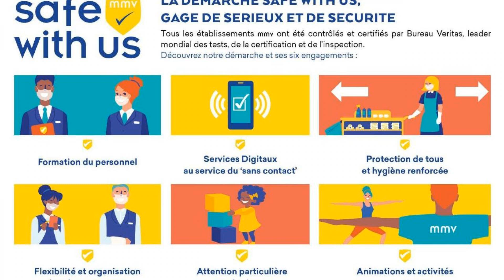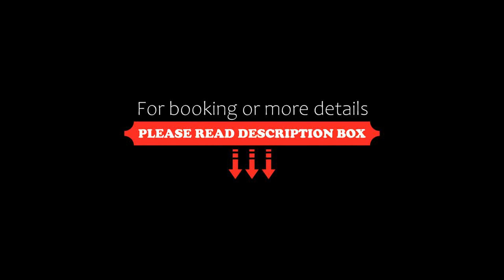Résidence Club mmv Le Cœur des Loges ****, Les Menuires, France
About Property:
You're eligible for a Genius discount at Résidence Club mmv Le Cœur des Loges ! To save at this property, all you have to do is sign in.
Boasting an indoor heated swimming pool, Résidence Club MMV Le Coeur des Loges is set in Les Menuires, 120 metres from Roc des 3 Marches 1 Ski Lift. The property features a spa with a hot tub, sauna and hammam.  Covered private parking and free WiFi are also available on site.

All apartments include a living room with a flat-screen TV and a DVD playe...
Property Type: Hotel
Address: Les Menuires Quartier Treyerand, 73440 Les Menuires, France
Searching For
1. Résidence Club mmv Le Cœur des Loges - Les Menuires - France
2. Résidence Club mmv Le Cœur des Loges - Les Menuires - France Address
3. Résidence Club mmv Le Cœur des Loges - Les Menuires - France Rooms
4. Résidence Club mmv Le Cœur des Loges - Les Menuires - France Amenities
5. Résidence Club mmv Le Cœur des Loges - Les Menuires - France Offers and Deals
Audio Credit:
Track Title: Subway Dreams
Artist: Dan Henig